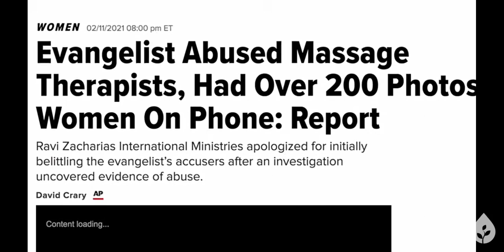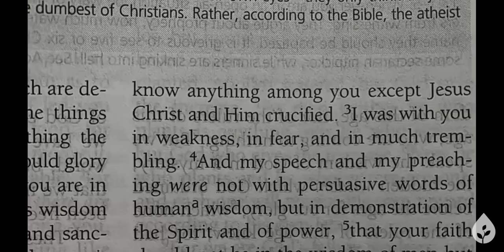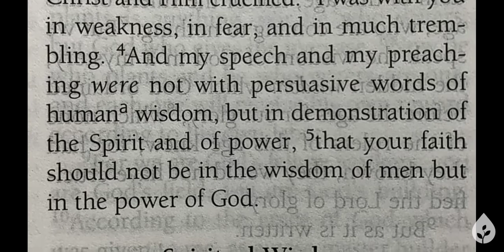What's wrong with Intellectual Talk// Ray Comfort on Ravi Zacharias.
"Intellectual preaching produces intellectual converts who name the name of Christ, but are strangers to the new birth. Each of us should be asking if we were talked into our faith or if we had an encounter with the living God. If we came through the door of argument, then all it will take is a better argument to cause us to leave by another door."

I put up this video clip just for this quote above, well said by Ray Comfort. I, on my part, do not mean to condemn apologetics, apologist, or Raviji by this video clip. However, I share the views of Ray regarding intellectual preaching, intellectual converts, and the elevation of anything above the gospel is wasting our life on earth.

Here is the full transcript:
The Mistake We Made with Ravi
A man is either ignorant or a fool who thinks he will find honey in a wasp nest. Mess with a nest and the odds are wasps will chase you and possibly sting you to death.
Ravi’s wasps chased him into his home, into his ministry, and then stung and stunned millions of his faithful followers.
His fall was painful because his name was synonymous with integrity. He was the gentleman’s gentleman; the proud mountain of intellectualism to which we pointed as evidence that Christianity isn’t just for the fool on a hill.
Yet at the same time, his eloquence concerned me. I often expressed that concern in a self-deprecating way by saying that I listened to him in awe, but would come away not having a clue what he had just said. I even addressed my concern (in fear and trembling) in one of my books.
The big lesson we should all take from this tragic situation with Ravi is to listen to our apologists and ask, “Are they preaching sin, righteousness, and judgment? Are their hearers being impressed with eloquence, or have they been awakened to their terrible danger? Do they tremble, as did Felix, after hearing Paul preach (see Acts 24:25)?”
Intellectual preaching produces intellectual converts who name the name of Christ, but are strangers to the new birth. Each of us should be asking if we were talked into our faith or if we had an encounter with the living God. If we came through the door of argument, then all it will take is a better argument to cause us to leave by another door. Take to heart Paul’s warning about such so-called conversions:
“And I, brethren, when I came to you, did not come with excellence of speech or of wisdom declaring to you the testimony of God. For I determined not to know anything among you except Jesus Christ and Him crucified. I was with you in weakness, in fear, and in much trembling. And my speech and my preaching were not with persuasive words of human wisdom, but in demonstration of the Spirit and of power, that your faith should not be in the wisdom of men but in the power of God” (1 Corinthians 2:1-5).
We are called to be witnesses of Christ. No judge wants an eloquent witness. He just wants to hear the truth, the whole truth, and nothing but the truth. And the truth is in Jesus. It is in Christ crucified for the sin of the world. Fail to preach that ultimate truth and we are not true and faithful witnesses. We are wasting both our time and the time of our hearers.
As a ministry, we believe in the use of apologetics as is commanded in 1 Peter 3:15:
“But sanctify the Lord God in your hearts, and always be ready to give a defense (Greek apologia, meaning a formal written defense of one’s opinions or conduct) to everyone who asks you a reason for the hope that is in you, with meekness and fear.”
But we have a problem when we elevate apologetics above the gospel, and never preach the actual good news of salvation. Paul reminds us that it is the gospel, not apologetics, that is the power of God unto salvation (see Romans 1:16).
My heart breaks for the staff of Ravi’s ministry. But it breaks even more for his precious family who must feel shell-shocked by this living nightmare. Let’s keep the ministry and his family in prayer.

Ray Comfort
Ray Comfort is the Founder and CEO of Living Waters and the bestselling author of more than 90 books, including God Has a Wonderful Plan for Your Life, How to Know God Exists, and The Evidence Bible. He cohosts the award-winning television program Way of the Master, airing in every country in the world, and is an Executive Producer of “180,” “Evolution vs. God,” “Audacity,” and other films. He is married to Sue and has three grown children, and hasn’t left the house without gospel tracts for decades.